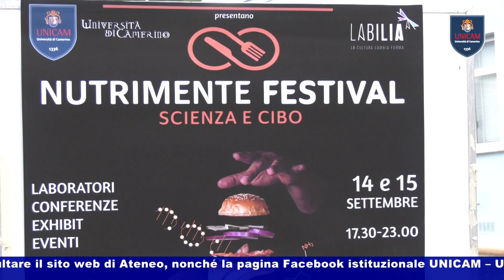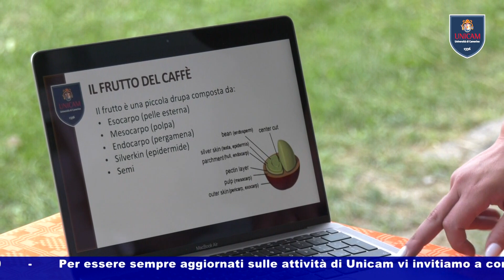Nutrimente - Scienza e cibo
Successo per la prima edizione del Festival Nutrimente a San Benedetto del Tronto